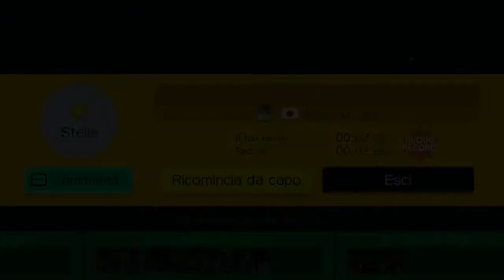[0.01%] Super Mario Maker - ♡ by ゅぅ/Yuu (+WR)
Clear at 0:24.